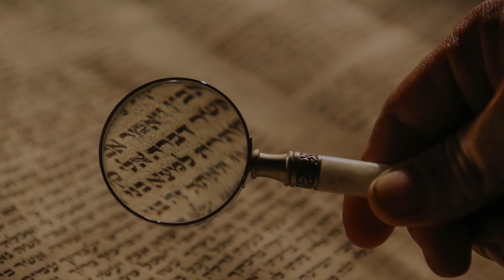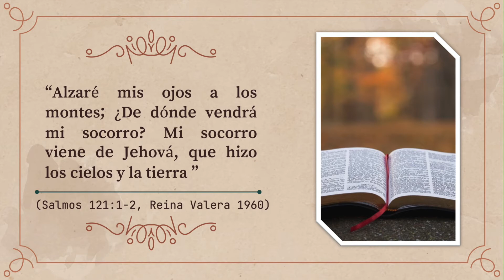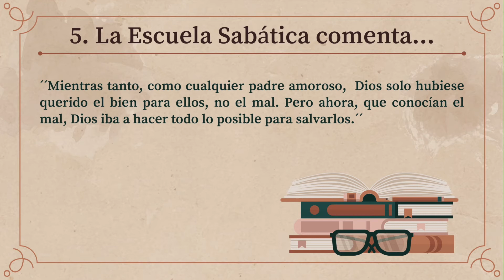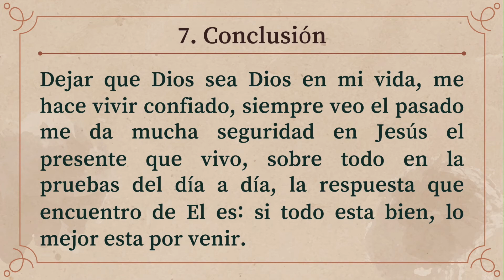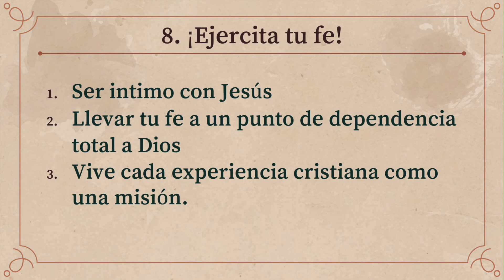Vidas transformadas 2 - Ahiver Carabaño